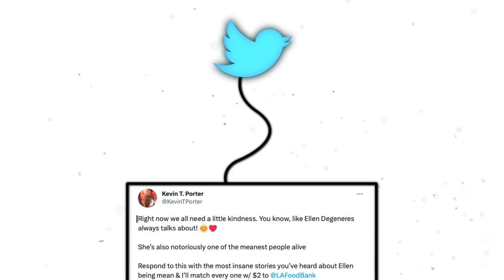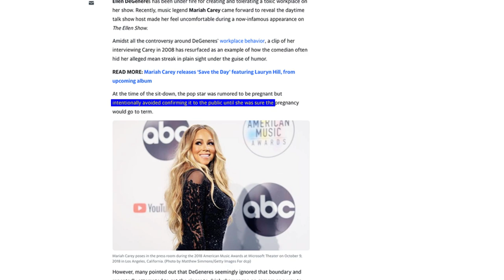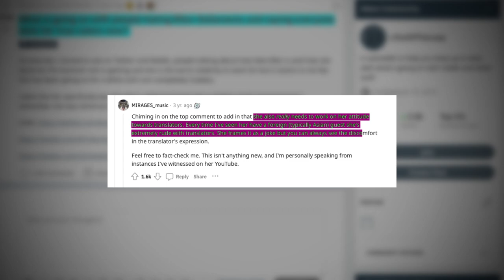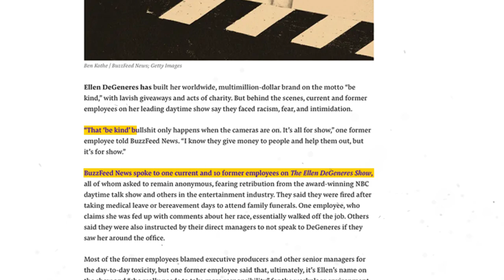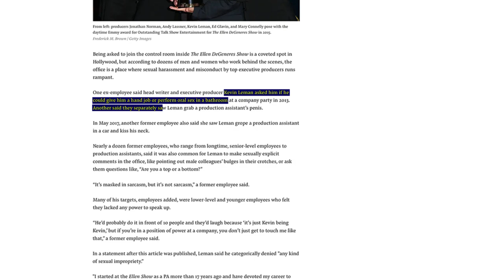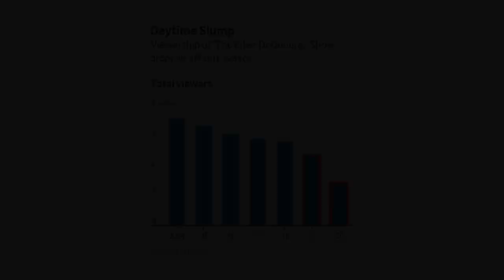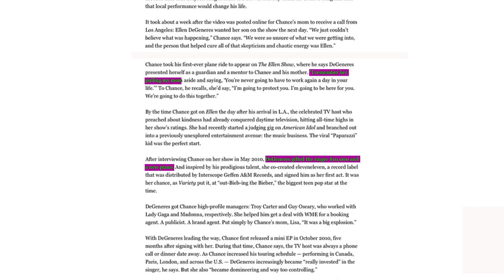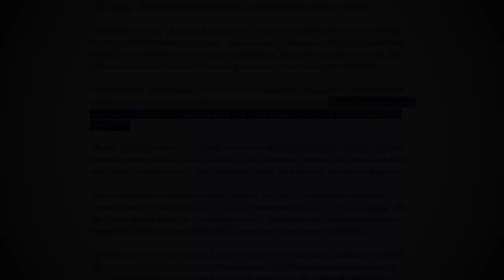Ellen Deserves Her Failure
Ellen DeGeneres once had one of the most loved day time talk shows: The Ellen Show. Although in the past few years she has had a staggering downfall. In this video we will examine what led to the fall of Ellen DeGeneres and everything that caused it...